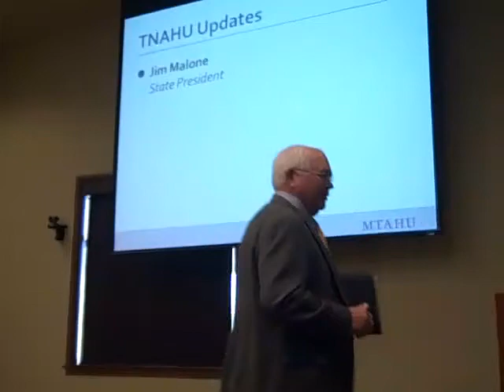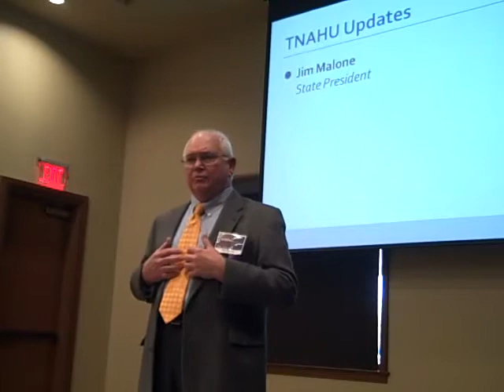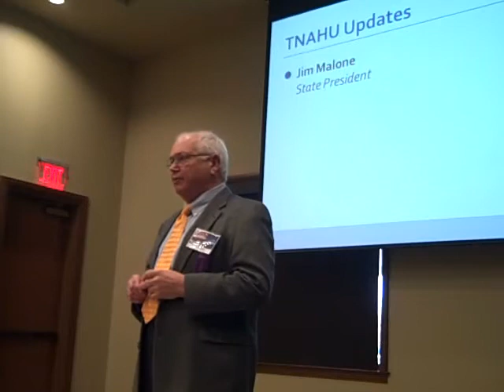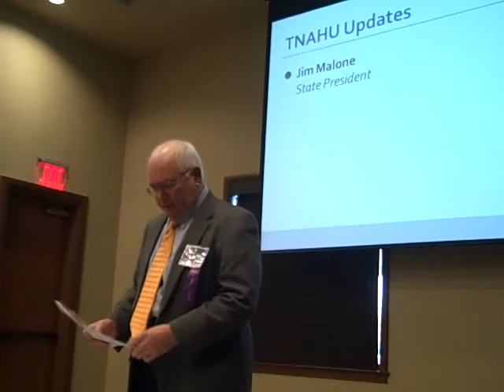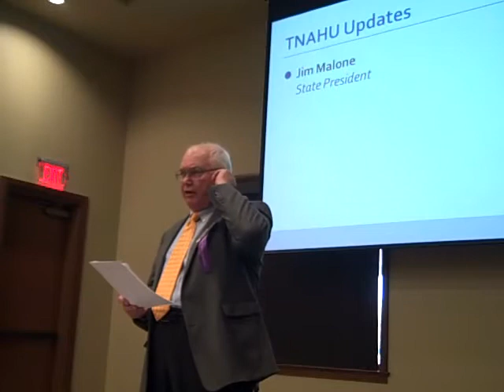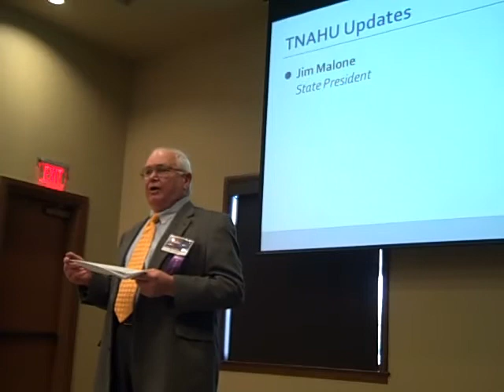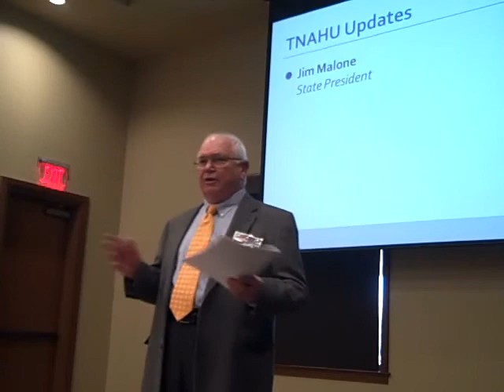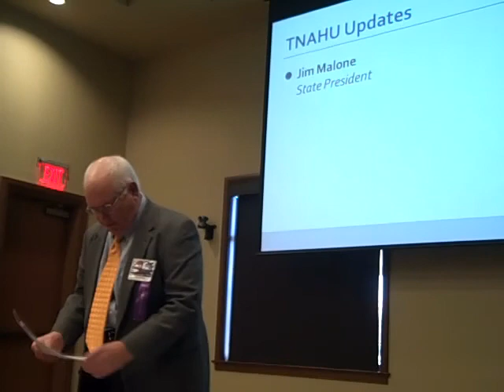Jim Malone 1 5 12